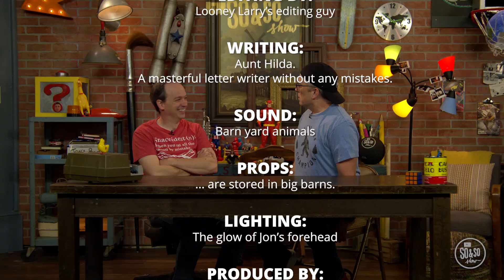January 14, 2024 So & So Show W2